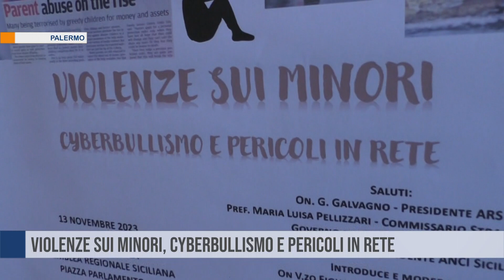Violenze sui minori, cyberbullismo e pericoli in rete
“Violenze sui minori, cyberbullismo e pericoli in rete”, oggi l'incontro all’Assemblea regionale siciliana, a Palermo. Si è parlato anche della giovane vittima tredicenne, probabile vittima di bullismo